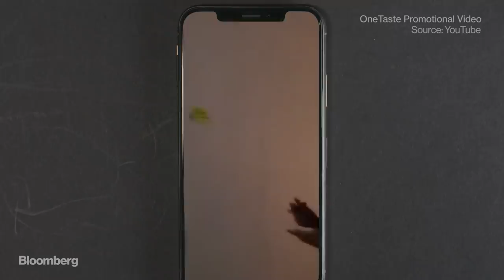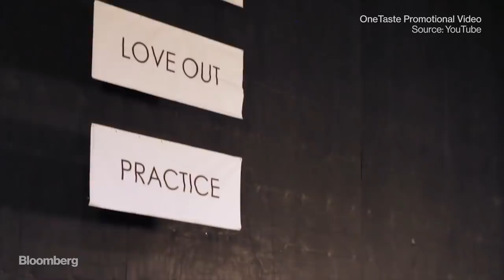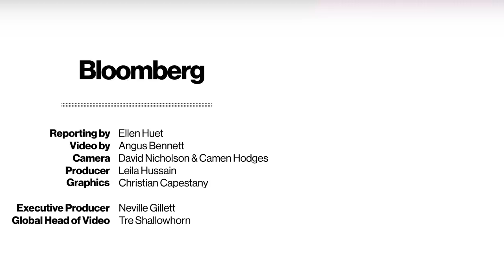Selling Female Pleasure at a Cost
OneTaste is a global wellness company that is evangelical about women’s sexuality. They teach a practice called orgasmic meditation and argue it is the way to a happier, healthier and more fulfilled life. But it doesn’t come cheap. Some say it has transformed their lives for the better, while others say it pushed them into sexual servitude and five-figure debts.

Video by Angus Bennett & Leila Hussain